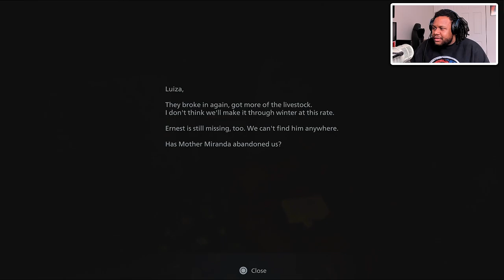So About Resident Evil Village Hardcore...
So About Resident Evil Village Hardcore on PS5.. it was A Mistake. I'm not ready for any of the cutscenes, boss fights, or ending to come if I'm playing like this lmao! Enjoy :]

Hashtags!